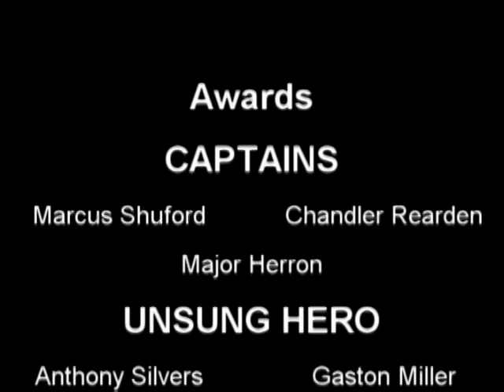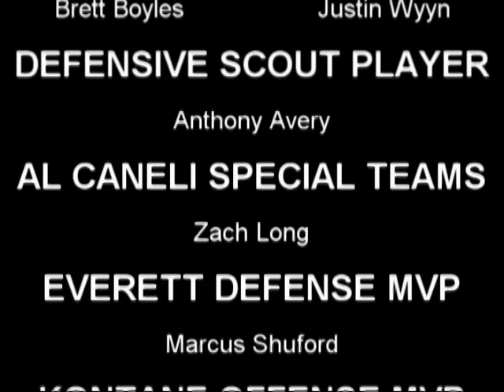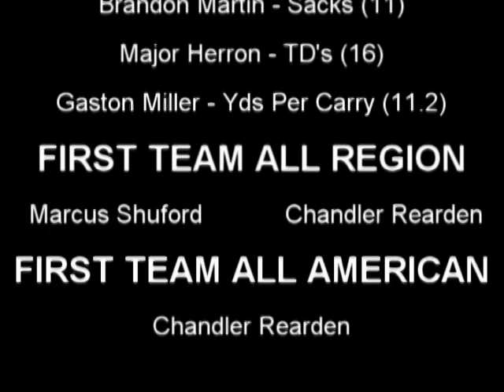2010 Lenoir Rhyne Football season highlights Part Two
The 2010 Bears snapped a 16 year losing drought with their first winning season since 1994.   LR finished 7-4 in what was head coach Fred Goldsmith's last season as LR's coach.